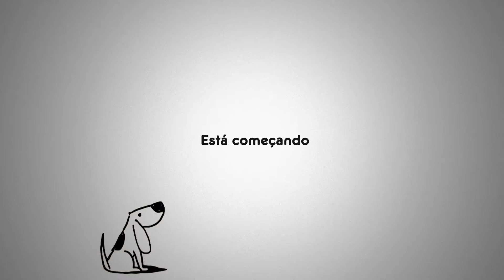Castrar ou não castrar? Isso vai te ajudar a decidir!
Baixe o “Guia de Atendimento Veterinário Gratuito ou de Baixo Custo”

Se você está aqui com a gente, certamente se interessa pela qualidade de vida do seu cãozinho, não é mesmo? Sabemos que esse tema gera inúmeras dúvidas e muitos tutores se sentem ansiosos por decidir castrar ou não o seu cão. Mas afinal, o que está por traz desse tema tão importante e por vezes polêmico? Nesse vídeo vamos esclarecer:

1 - Quais são as vantagens da castração?
2 - Existem riscos para a castração?
3 - A castração é para todos os cãezinhos? Existe contraindicação?
4 - Qual a idade mínima para a castração?
5 - A castração muda o comportamento dos cães?

QUER IR ALÉM? CADASTRE-SE NA NOSSA LISTA VIP PATASCOMVOCÊ
Receba dicas exclusivas enviadas apenas por e-mail e para assinantes cadastrados (gratuito)

Créditos: Freepik e Freeimages
Photo designed by Freeimages